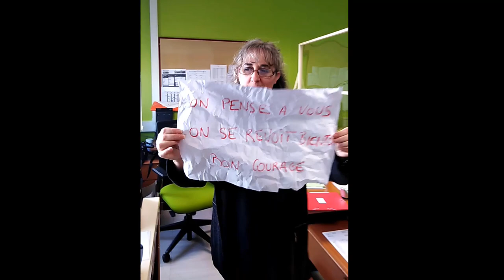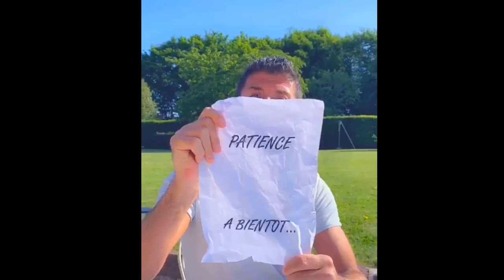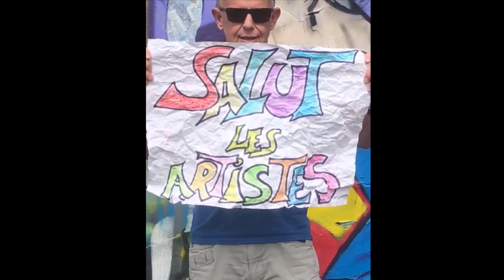Boulette de papier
Message de soutien à l'attention des élèves du lycée Lapie de la part de tous les personnels